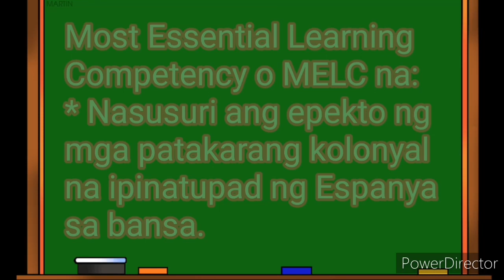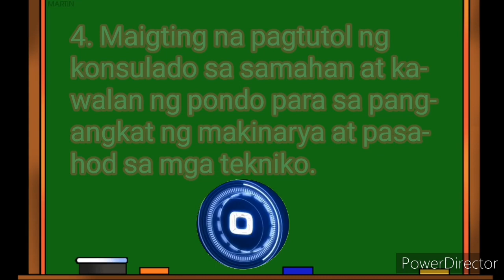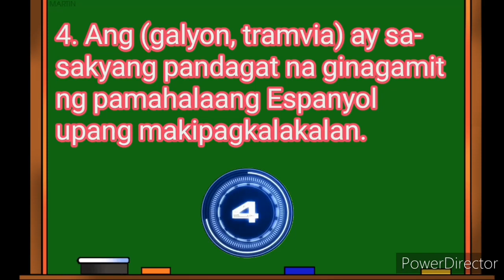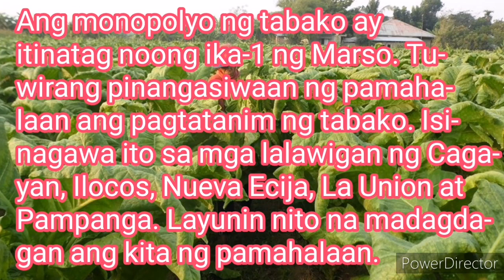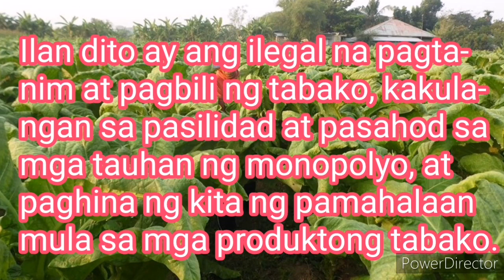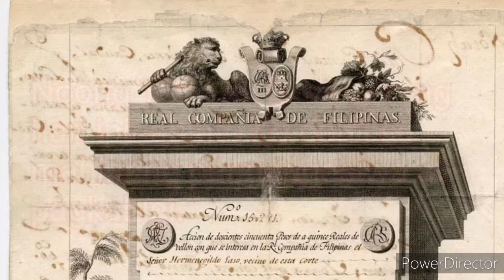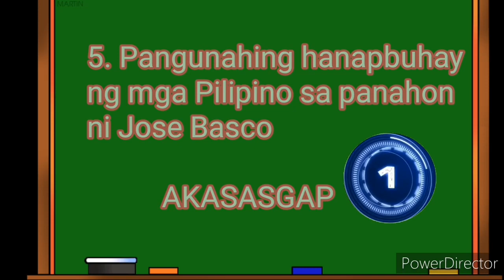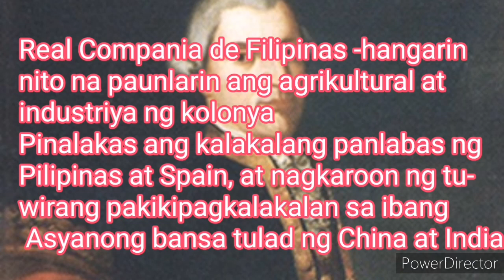AP 5 Quarter 2 Week 5 - Epekto ng mga Patakarang Kolonyal na Ipinatupad ng Espanya sa Bansa.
Goberbador-Heneral Jose Basco Y Vargas ay nagpatupad ng mga programang pang-ekonomiya. Ito ang Real Sociedad Economia de los Amigos del Pais, Monopolyo sa Tabako at Real Compania de Filipinas. Ito ay nagdulot ng mabuting epekto at hindi mabuting epekto sa bansa.